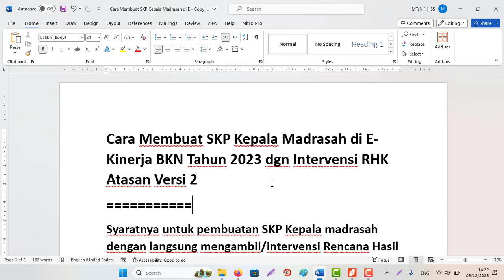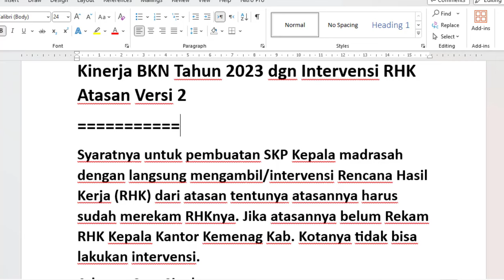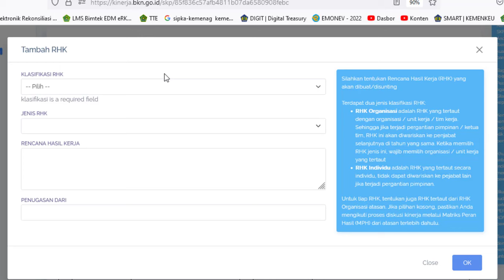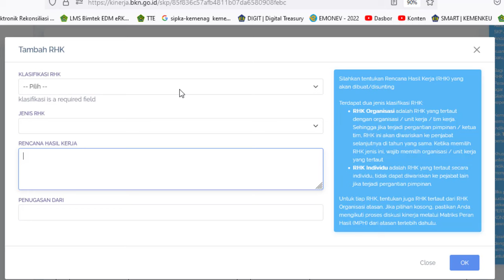Cara Membuat SKP Kepala Madrasah di EKinerja BKN Tahun 2023 Versi 2 Hasil Intervensi RHK Atasan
Cara Membuat SKP Kepala Madrasah di E-Kinerja BKN Tahun 2023 dgn Intervensi RHK Atasan Versi 2
Syaratnya untuk pembuatan SKP Kepala madrasah dengan langsung mengambil/intervensi Rencana Hasil Kerja (RHK) dari atasan tentunya atasannya harus sudah merekam RHKnya. Jika atasannya belum Rekam RHK Kepala Kantor Kemenag Kab. Kotanya tidak bisa lakukan intervensi.
2. Login menggunakan Username & Pasword My SAPK/My ASN BKN
3. Lakukan Setting dan Perekaman Data Profil
Catatan:
a. Lakukan Perubahan/Penyesuaian data jika datanya blm tepat
b. Untuk yg berstatus Pimpinan spt Kepala Madrasah/Sekolah Pastikan  Klik Klaim Pimpinan Unit Kerja
c. Untuk data atasan bisa disesuaikan kembali nantinya jika blm sesuai atau hubungi atasan anda.
4. Isi Tim Kerja (Opsional Jika dibutuhkan)
5. Tambah SKP dan Isi SKP
Catatan:
Untuk mempermudah input data sediakan SKP Manual terlebih dahulu berupa Rencana Hasil Kerja (RHK), Indikatornya, serta lampiran pendukungnya
6. Jika data lengkap dan benar silahkan Ajukan SKP
7. Selesai